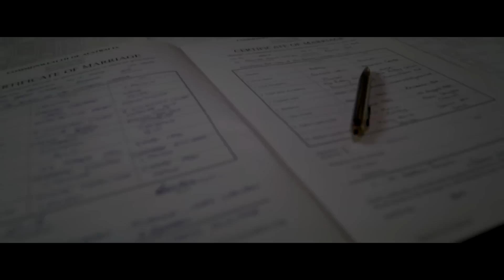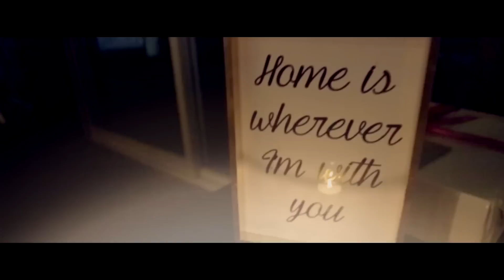Kate & Damian Wedding Video | 22nd May 2015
The wedding film of Kate and Damian Crowley. Video produced by NLSF.
Ceremony filmed at: Sacred Heart Catholic Church, Paddington QLD. Reception filmed at: Victoria Park Golf Course, Brisbane QLD.